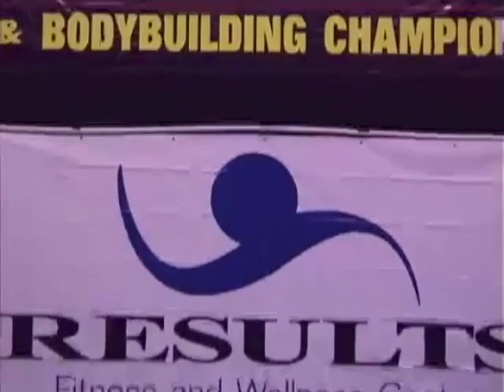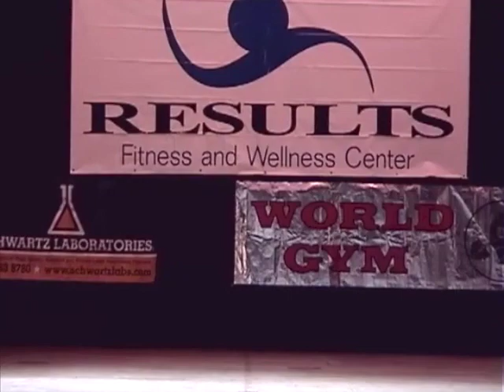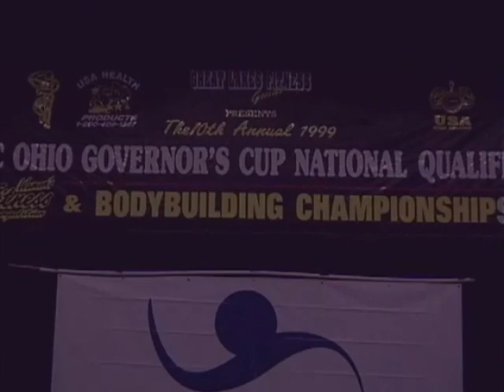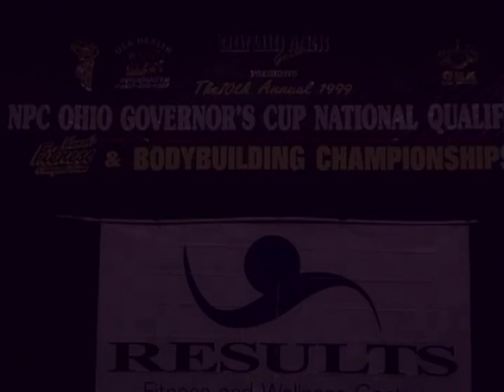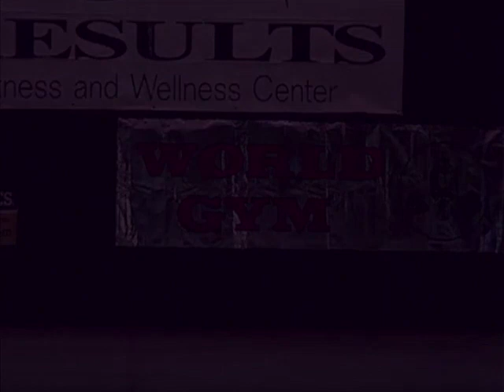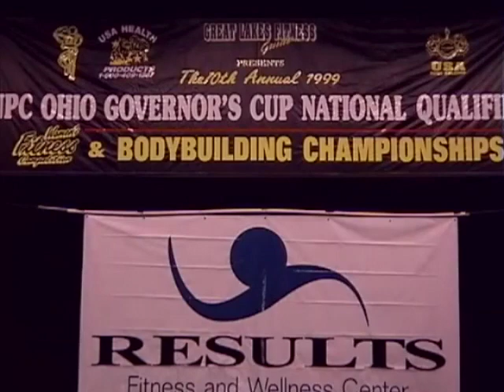1999 Ohio Governor's Cup Men Prejudge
1999 Ohio Governor's Cup Men Prejudge
A huge collection of men across all divisions, from masters to juniors and the men in between. A great show by new promoters at the time, Todd Pember and Dave Lieberman. Enjoy...